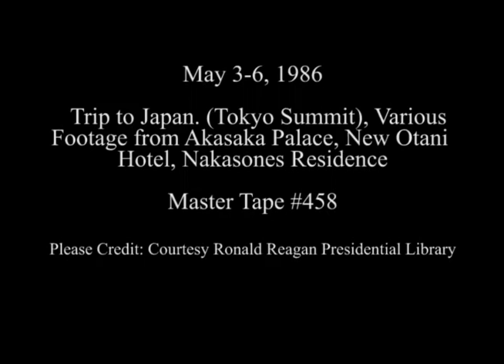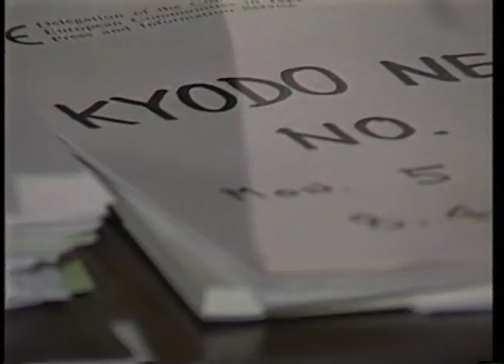President Reagan at the Tokyo Economic Summit on May 3-5, 1986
Full Title: Trip to Japan. (Tokyo Summit) President Reagan Arrives at Prime Minister Yasuhiro Nakasones Residence. Day Time on May 3, 1986, President Reagan Arrives at Prime Minister Yasuhiro Nakasones Residence. Night Time, President Reagan in Smoking Room with Other Heads of State, Welcoming Ceremony for President Reagan. Akasaka Palace, President Reagan Attends Reception. New Otani Hotel on May 4, 1986, President Reagan Meeting with Heads of Delegations, Class Photo #1. Akasaka Palace, Class Photo #2. Akasaka Palace, President Reagan and Heads of State Feeding Koi Fish. Akasaka Palace, President Reagan at Working Luncheon on May 5, 1986,
President Reagan Arrives at Akasaka Palace. Question Regarding Terrorism on May 6, 1986, President Reagan Attends Plenary Session, President Reagan Arrives for Dinner, Working Dinner with President Reagan in Tokyo on May 5, 1986

Transcript:  N/A

Production Date: 5/3-5/1986

Access Restriction(s):Unrestricted
Use Restriction(s):Unrestricted